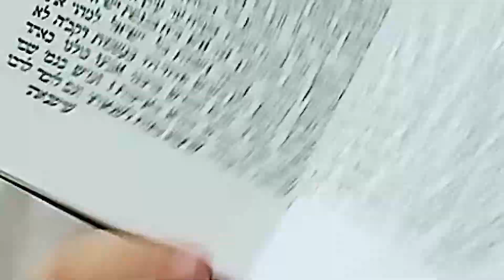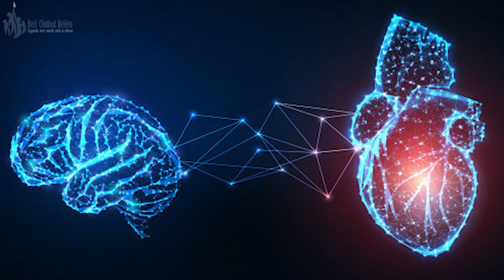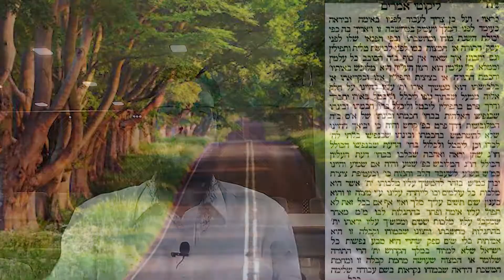A intenção do Tefilin - Td 141 - 12/nissan